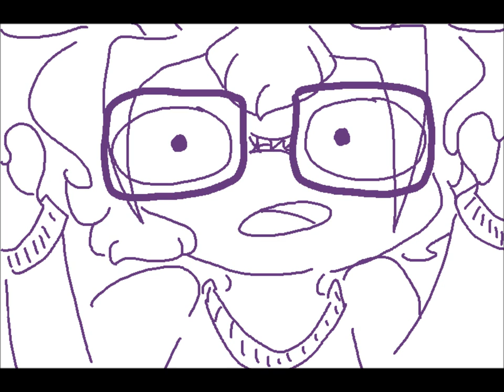Game Grumps Animated - BEET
animates to game grumps using OCs
n i c e